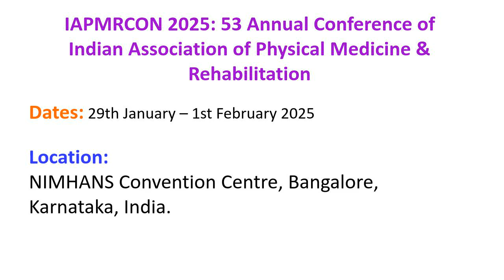IAPMRCON 2025: 53rd Annual Conference of Indian Association of Physical Medicine & Rehabilitation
IAPMRCON 2025: 53rd Annual Conference of Indian Association of Physical Medicine & Rehabilitation | 29th January – 1st February 2025 | Benguluru, Karnataka, India.